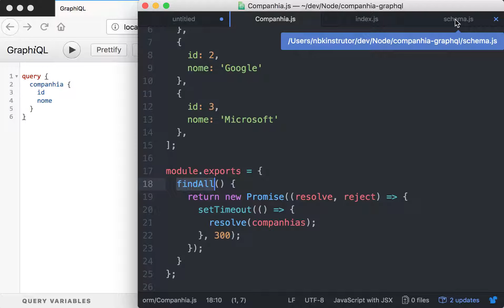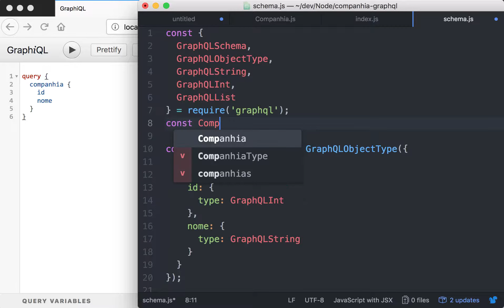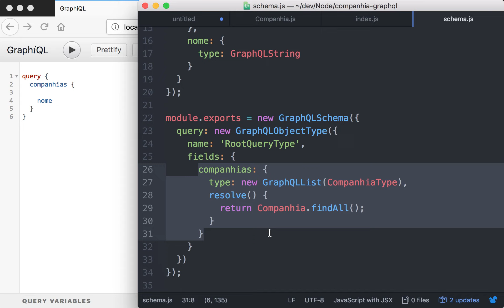000f-10 GraphQLList e resolve no GraphQL (Lista de Companhias)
Aprenda a desenvolver um servidor (API) de backend que usa GraphQL como middleware para enviar dados em formato JSON. Neste curso, usamos o Express com o Express GraphQL. Para schemas, usamos o pacote graphql.